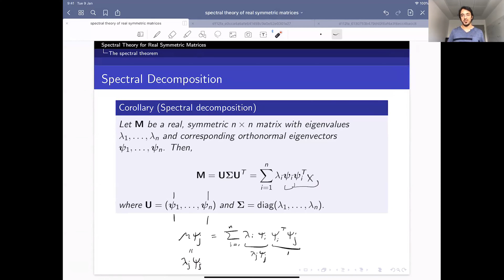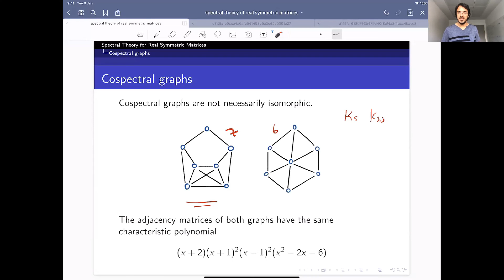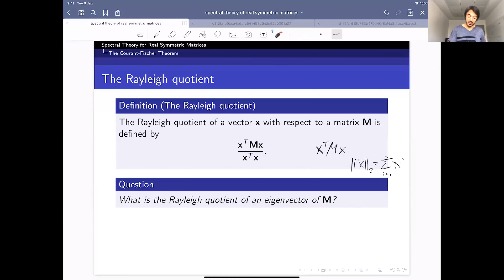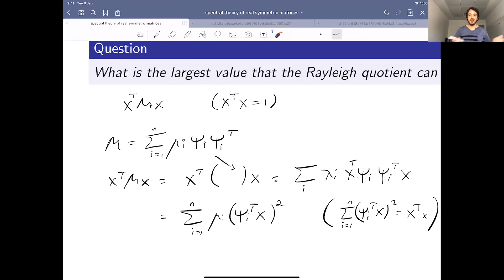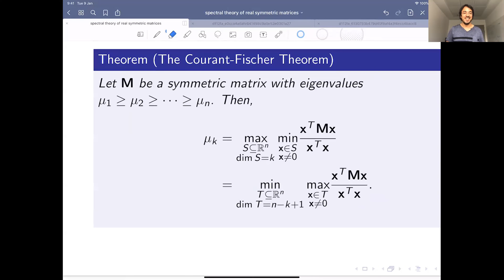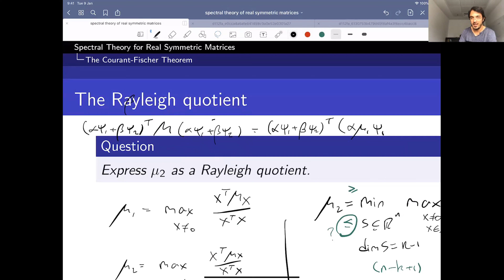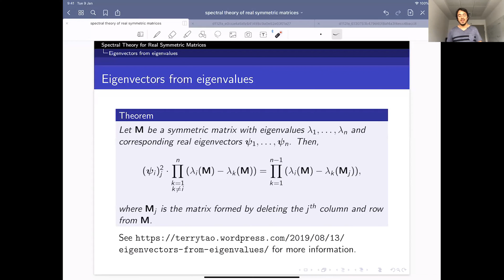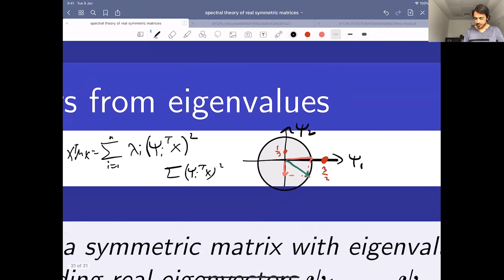SGT Lecture 3a - Rayleigh quotient and the Courant-Fischer theorem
In this first segment of the third lecture we define the Rayleigh quotient and prove the Courant-Fischer theorem.